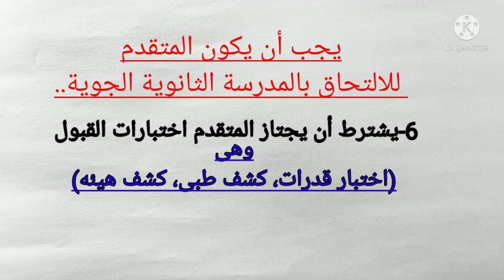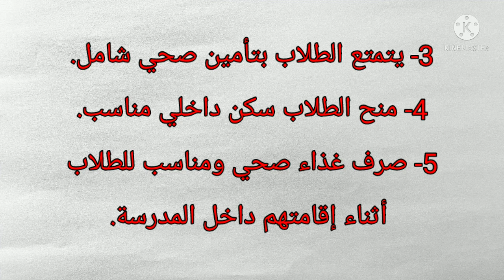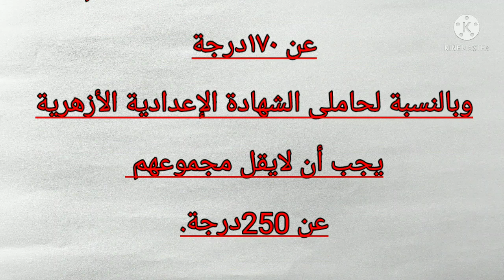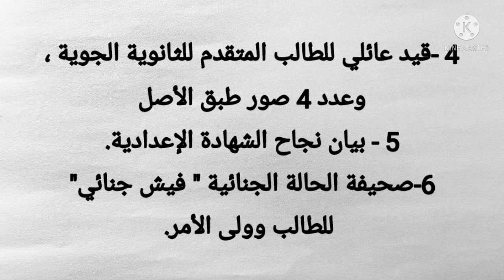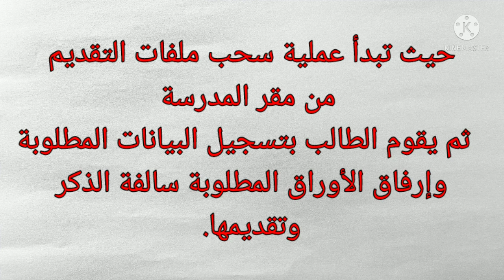المدرسةالثانوية العسكرية الجوية تعرف على (الشروط /المميزات/ التنسيق/الإختبارات/المصروفات)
قناة نبته حسنه